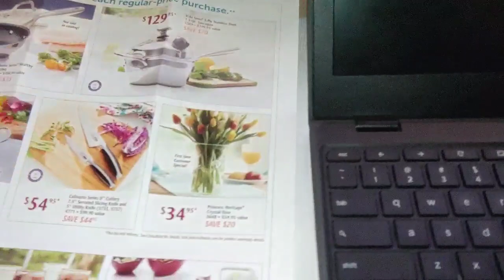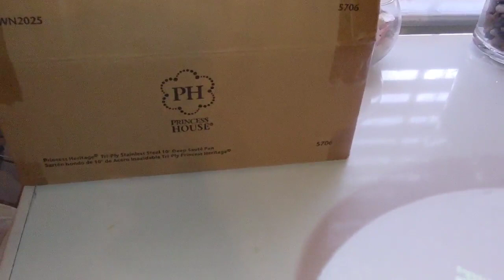Princess House Especiales Periodo 4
Hola amigos y amigas! Aqui les tengo las especiales del periodo 4! Cualquier pregunta que tengan me pueden llamar o mandar mensaje al o email .. Princess House les ofeece buenas promociones este mes!😍😍💗💗🌻🌻🌺🌺